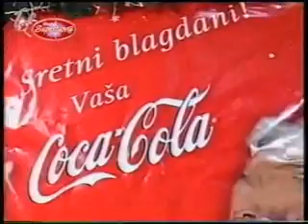Story Supernova - U Backstageu